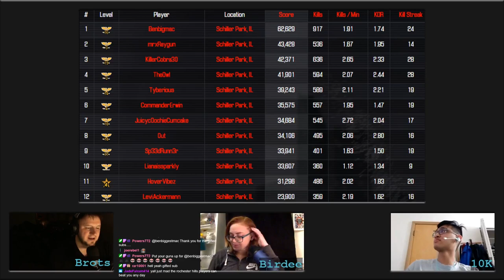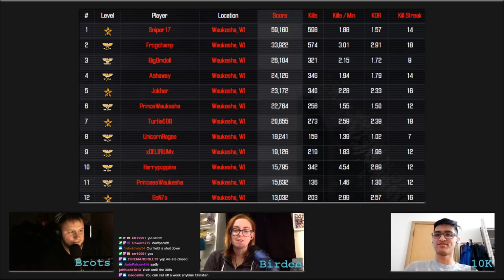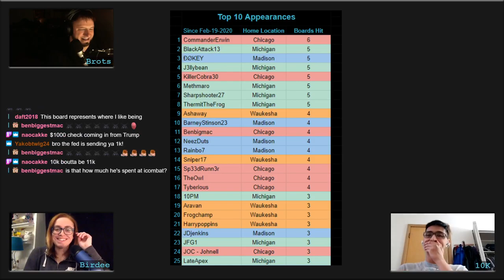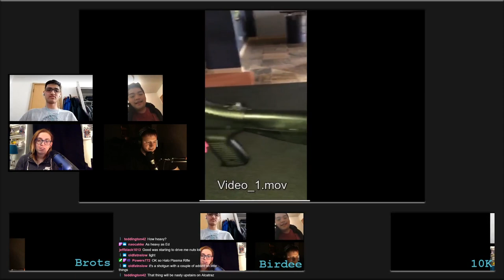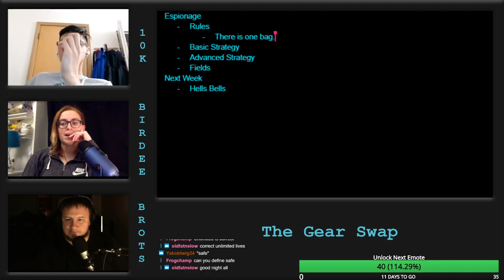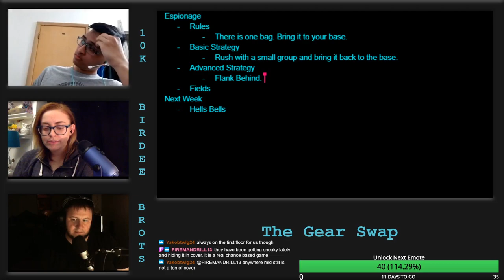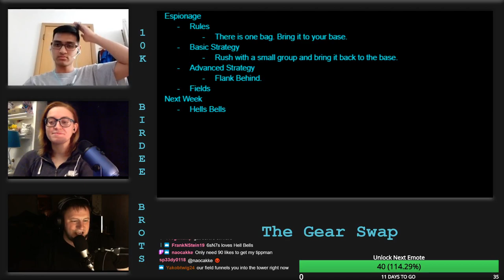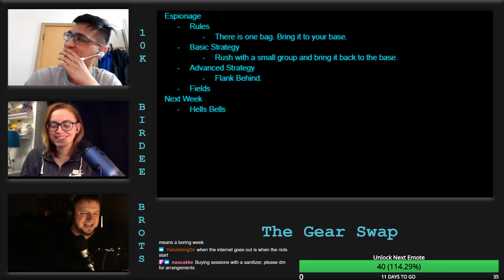The Gear Swap - Episode 6 - Don't get the Ick!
Episode 6 of the podcast!